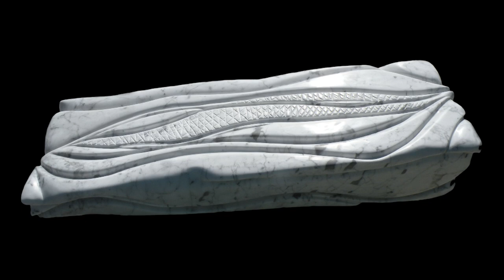Sebastjan Persolja Sculptures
"Symphony of Life", Carrara marble, 98 x 34 x 15 cm, 2019